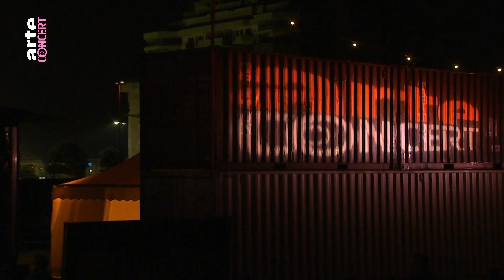JEREMIAS - ich mags (live at Reeperbahn Festival)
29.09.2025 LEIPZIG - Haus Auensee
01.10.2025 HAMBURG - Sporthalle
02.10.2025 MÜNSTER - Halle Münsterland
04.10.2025 FRANKFURT - myTicket Jahrhunderthalle (sold out)
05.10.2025 DÜSSELDORF - Mitsubishi Electric Halle
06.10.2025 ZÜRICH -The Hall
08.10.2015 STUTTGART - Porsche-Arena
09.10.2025 KÖLN - Palladium (sold out)
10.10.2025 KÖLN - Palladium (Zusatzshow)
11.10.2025 HANNOVER - Swiss Life Hall (sold out)
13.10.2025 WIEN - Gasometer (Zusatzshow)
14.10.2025 WIEN - Gasometer (sold out)
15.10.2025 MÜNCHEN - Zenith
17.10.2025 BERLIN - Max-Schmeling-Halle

unser zweites Album „Von Wind und Anonymität“ und exklusiven Merch gibts

'ich mags' live vom Reeperbahn Festival 2021 in hamburg.

© NDR / ARTE Concert

lyrics:

wir kippen viel zu viel wein
ich werde schwierig und leicht
verstören die nachbarn, sind high
baby, ich glaube, dass mir nichts mehr reicht

ich mag das, wie es gerade ist
wie alles laut und disco ist
sie feiert alle 90s hits
ist mir egal, solange es glitzern ist

und ich bin wach und mich hat niemand gefragt
ich bin einfach wach
und du bist da und mich hat niemand gefragt
ich glaube, ich mag’s

ich mache mir hundert tattoos
nur, um zu sehen, ob etwas hält
und wenn das für immer bleibt
merke ich, dass es mir nicht mehr gefällt

habe alles an, bin splitternackt
ich weine, während ihr lacht
ich glaube, ich bin endlich da
wenn ein kleiner schritt das ziel war